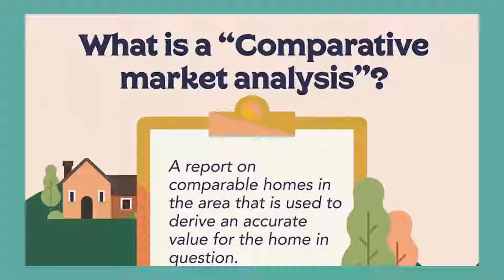Ryndock Realty, LLC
Curious how your home value compares to homes near you.